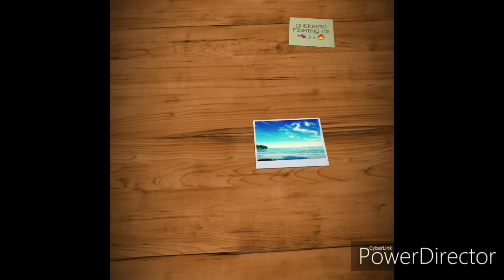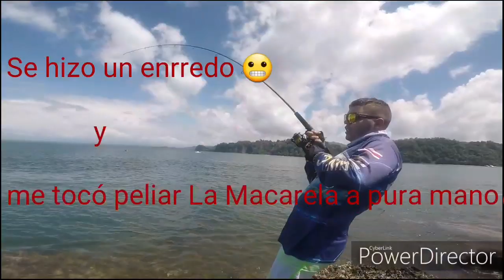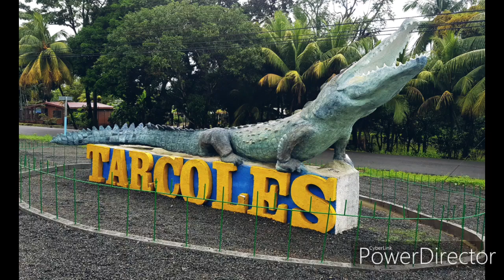Shore fishing In Costa Rica , Mackerel and Trevally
Un buen dia de pesca , una macarla de 12 lbs aproxi. Y un Excelente Jurel 🔥🎣🇨🇷